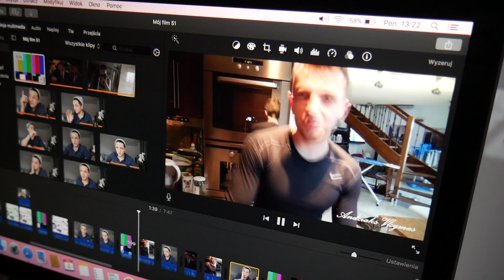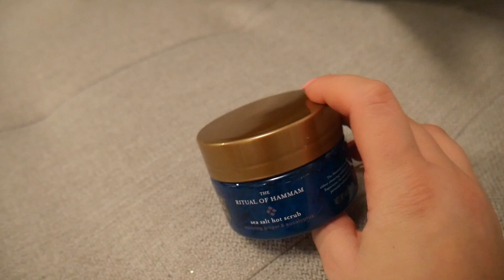VLOGMAS DZIEŃ 4 : PIECZEMY ŚWIĄTECZNE PIERNICZKI🎄| Andziaks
✿ Przeczytaj mnie ✿